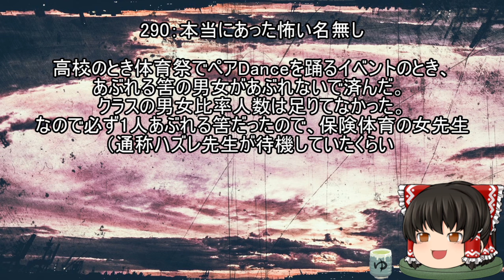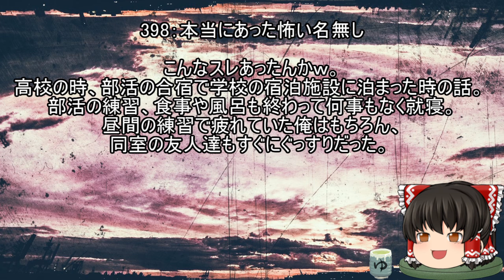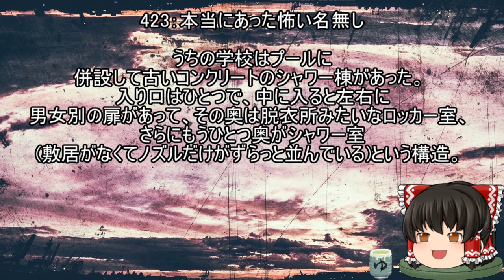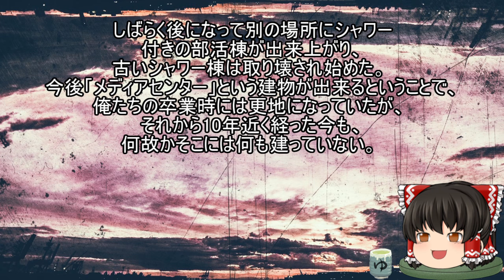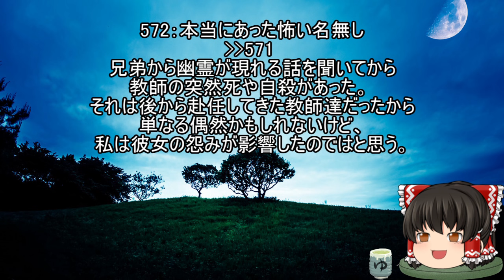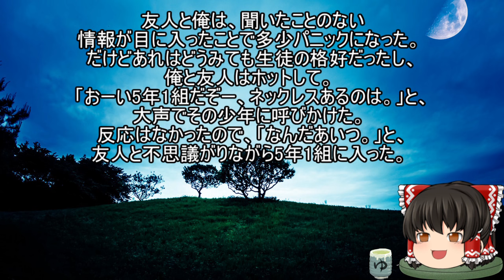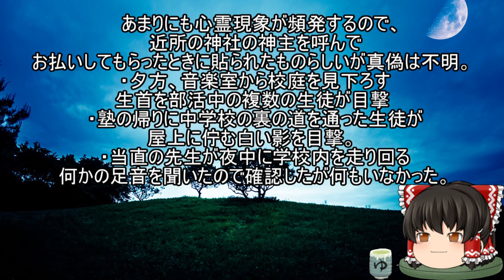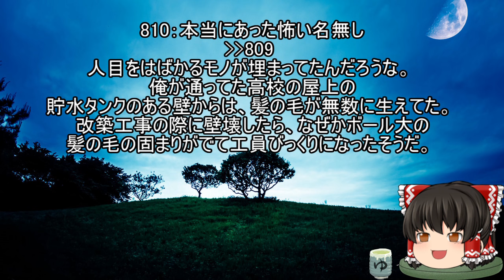怖いスレシリーズ『夏休みだよ！学校の怪談スペシャル』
再編集版あるよ

FREE BGM
DOVA-SYNDROME

背景素材

free-photos.gatag.net/
著作者: PRMF
ぱくたそ